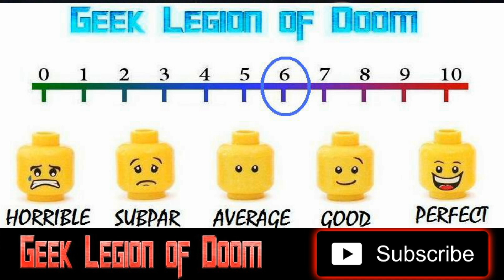GOD IS A BULLET ( 2023 Nikolaj Coster-Waldau ) Satanic Cult Thriller Action Movie Review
When vice detective Bob Hightower finds his ex-wife murdered and daughter kidnapped by a satanic cult - Bob is frustrated by bumbling botched official investigations. Bob quits the police force, gets tattoos, and infiltrates the cult to hunt down the charismatic cult leader, Cyrus, with the help of the cult's only female victim escapee, the brilliantly damaged, Case Hardin. Bob is lead down the rabbit hole to save his daughter and Case seizes the opportunity to claim back her power from the cult that took so much away from her.